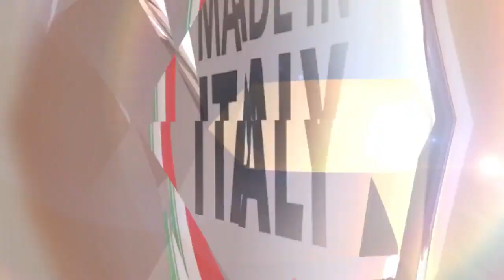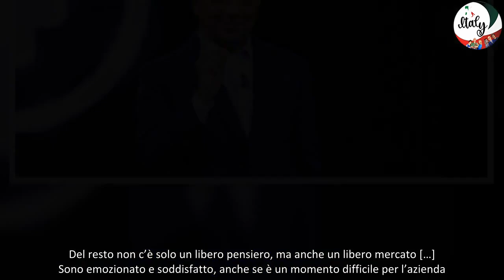Piero Chiambretti commenta il suo ritorno su Rai 3 poi chiude alla possibilità di condurre il Festiv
Piero Chiambretti torna in Rai a distanza di 40 anni dal suo debutto sulle televisione nazionale, debuttando su Rai 3 per cinque serate con Donne sull’orlo di una crisi di nervi. Il conduttore ha svelato le sue sensazioni sul nuovo progetto, parlando anche della grande fuga dei suoi colleghi, per poi ammettere di non aver pensato a candidarsi per condurre il Festival di Sanremo.

Piero Chiambretti su Rai 3 con Donne sull’orlo di una crisi di nervi